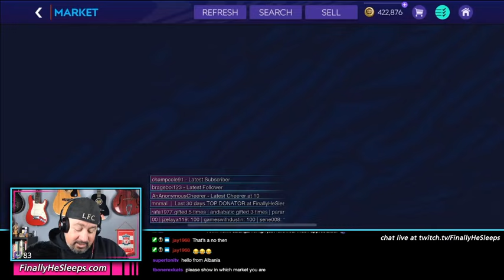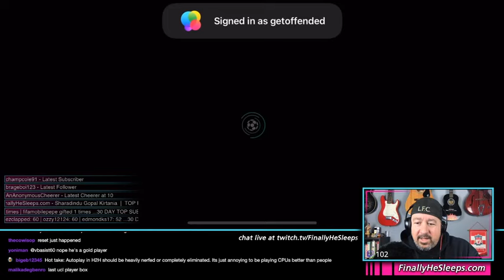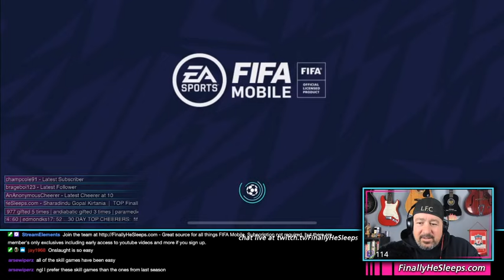FC Mobile (FIFA) - LIVESTREAM Ep.158 (Dec 6, 2020) The Market, the Bot and Manipulation oh-my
FIFA Mobile 21 - LIVESTREAM Ep.158 (Dec 6, 2020) The Market, the Bot and Manipulation oh-my

Somehow this stream devolved into a full on TED Talk about the market bot, fishing and bot manipulation.